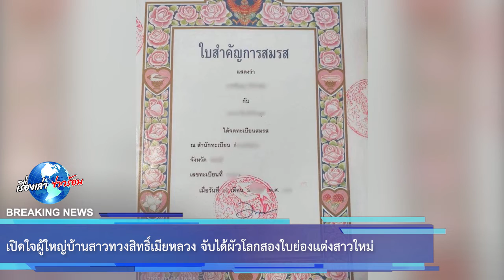เปิดใจผู้ใหญ่บ้านสาวทวงสิทธิ์เมียหลวง จับได้ผัวโลกสองใบย่องเเต่งสาวใหม่